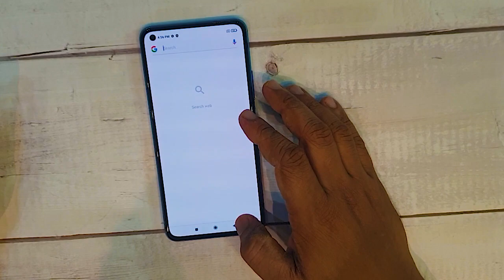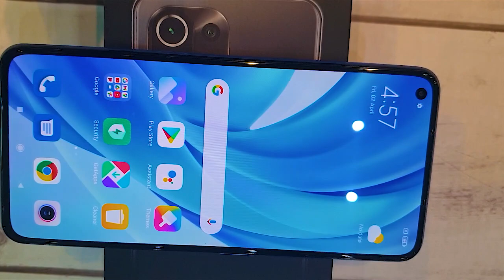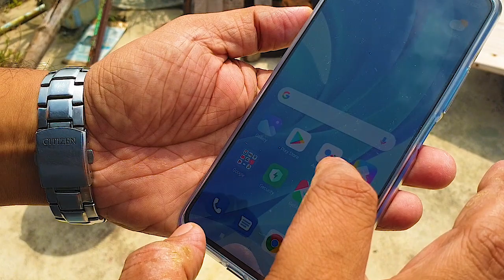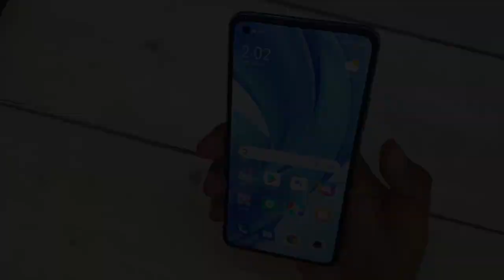MI 11Lite unboxing| First Impression | MI 11 Camera & gaming test| Slimmest Phone of 2021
In this video am going to unbox and review the MI 11,this is one of the best mobile in this price, so please see full video to know about this.

Mi11lite MiLiteUnboxing# Mi # Mi 11 Series # Sourit's Wall # Mi 11 camera test

Some of my video link ,